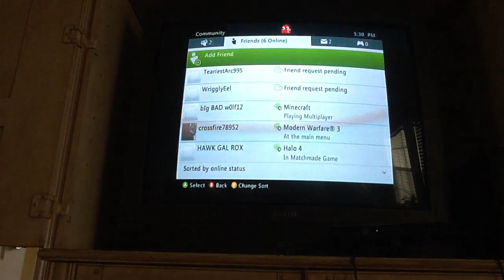Minecraft co-op let's play ep 1